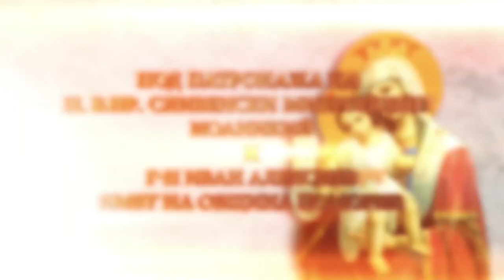XIX International Festival for Orthodox music - Pomorie 2023